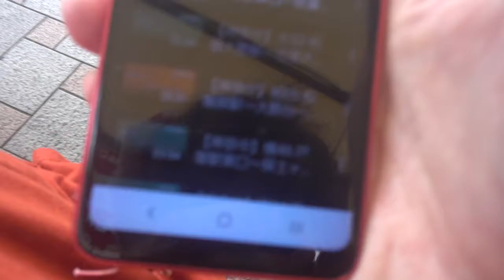横浜神奈川中央交通バス 戸塚駅東口終点到着案内放送 山陽バスと同一の声優 森田 夕理様